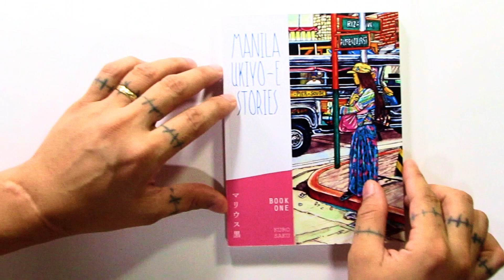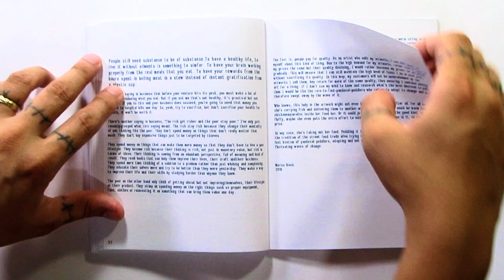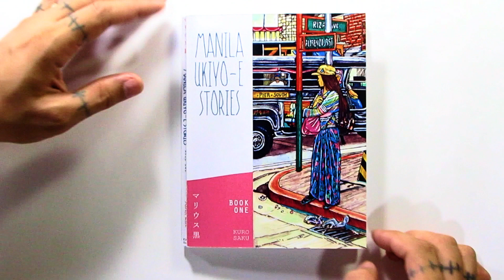Manila Ukiyo-E STORIES BOOK ONE • flip through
Manila Ukiyo-e artworks along with essays about each artwork, written by Marius Black in 2018.

Inspired by the JapaneseUkiyo-E woodblock prints of the Floating World, Manila Ukiyo-E portrays the daily urban life of Filipinos living in Manila.

These are hand-painted art prints depicting the hardships and bliss of our fellow citizens who live day to day through their talents and abilities, not giving up their right to exist and still enjoy life here in the Philippines.

All artworks are made by Marius Black.

GET OUR MANILA UKIYO-E AR ON SHIRTS!
Manila Ukiyo-E X Printaco FOR ONLY PHP499
(Printing Method: Sublimation • Type of Shirt: Quiana Polyester)

Art Addict?